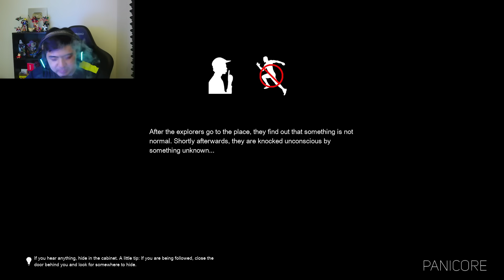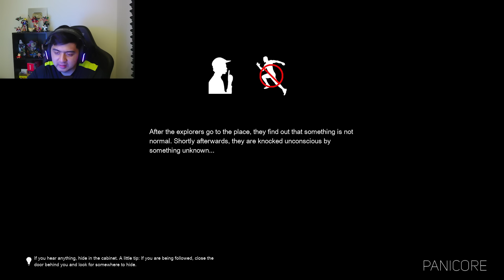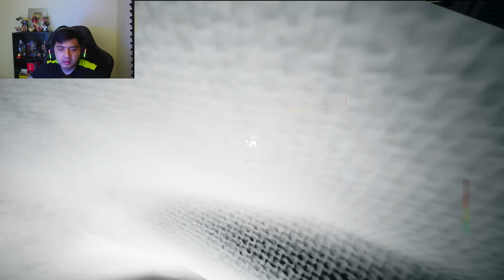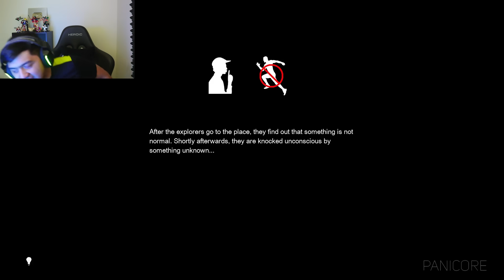KITA CARI EXIT BERBEDA TAPI DI MODE HARD !!! [ Panicore ] #6